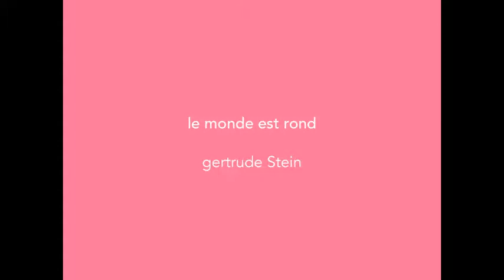Le monde est rond2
Le monde est rond de Gertrude Stein
chapitre 2 Willie est Willie
Lecture par Lætitia Cador, Vive Voix